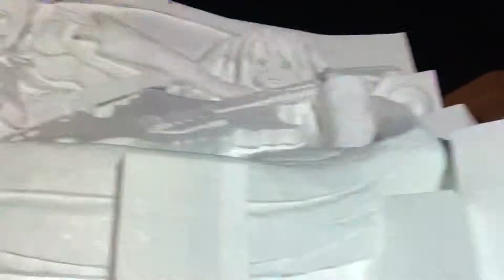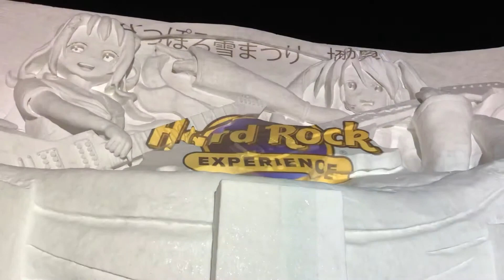Hatsune Miku x Kasumi Toyama (Vocaloid x BanG Dream) LIVE CONCERT [Sapporo Snow Festival 2019]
Miku and Kasumi Hard Rock Family Live Concert at 札幌雪まつり2019. A great view from the front row.
At Odori Park

(初音ミク ✖️ 戸山香澄 ライブ)